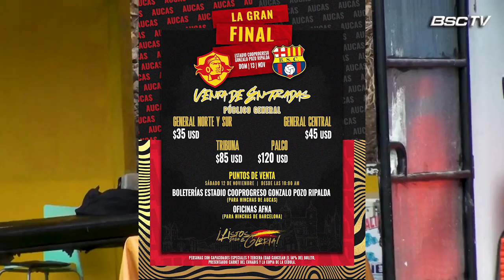NO PUEDE SER! 2 BAJAS CONFIRMADAS PARA LA FINAL! BUSTOS Y LA GRAN DUDA VS AUCAS Y MAS